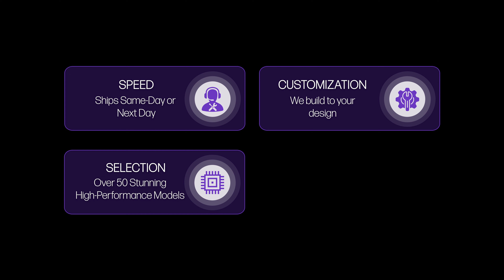Velztorm White Braevix Showcase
Also in White, the Braevix comes along and smashes any framerate requirements your heart can come up with utilizing its brand-new Ryzen 9 7900X3D and the GPU that you pick.

Amazon Listing

X670E Motherboard
DeepCool LS720 White RGB Liquid Cooler
Lian Li UNIFAN 120mm Infinity White Fans
Hyte Y40 Modern Aesthetic Case
1000W Gold Power Supply
Customizable GPU/RAM/Storage